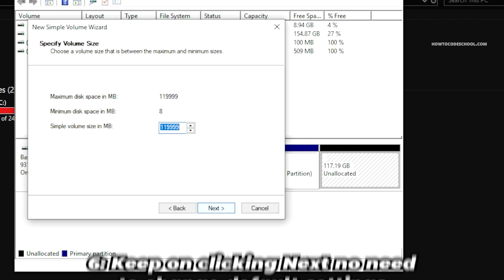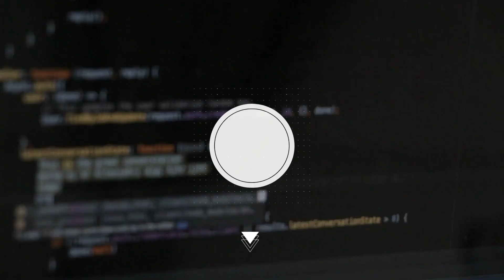How To Create New Partition Without Losing Data in Windows 10